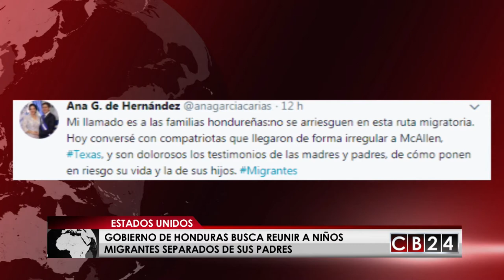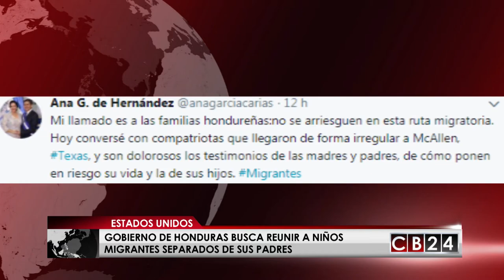Honduras presiona la entrega de niños separados de sus padres en EE.UU.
El Gobierno de Honduras inició una campaña para reunir con sus familias a más de 239 niños que habían sido separados en la frontera de Estados Unidos.
Una misión de expertos en derecho migratorio, psicólogos, orientadores y especialistas en terapia familiar, viajó de Honduras a Norteamérica, a verificar el estado en que se encuentran los niños migrantes separados de sus padres por la política de cero tolerancia que aplicó el gobierno del presidente Donald Trump, la misión la comandó la primera dama de Honduras, Ana García de Hernández.
La primera dama difundió en sus redes sociales que " constatamos que a las unidades familiares que ingresan de forma irregular a EEUU y que son dejadas en libertad por el Servicio de Inmigración y Control de Aduanas les instalan un brazalete electrónico que les impide trabajar y limita la libre circulación a 75 km a la redonda".
También se confirmó que se reunieron con autoridades de la Patrulla Fronteriza, para conocer los nuevos procedimientos que están aplicando para contener el flujo migratorio.
Hizo un llamado a las familias hondureñas: "no se arriesguen en esta ruta migratoria. Hoy conversé con compatriotas que llegaron de forma irregular a McAllen, Texas, y son dolorosos los testimonios de las madres y padres, de cómo ponen en riesgo su vida y la de sus hijos".
La Fuerza de Tarea de Atención al Migrante de Honduras recorrió la zona del Valle de Río Grande, en McAllen, Texas fronterizo con la ciudad mexicana de Reynosa.
Al gobierno de Honduras le preocupa el registro de más de 200 niños que esperan ser entregados a sus familiares, medida que ha sido retardada mientras se espera que otros padres migrantes sean liberados para reencontrase con sus hijos.